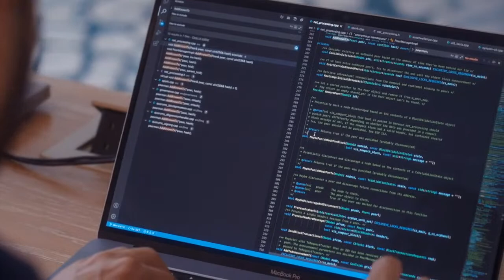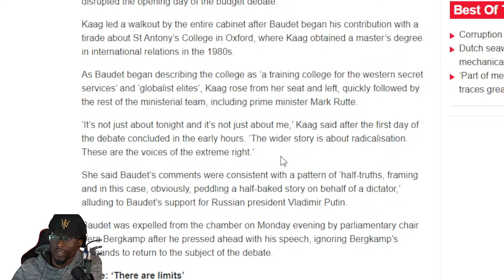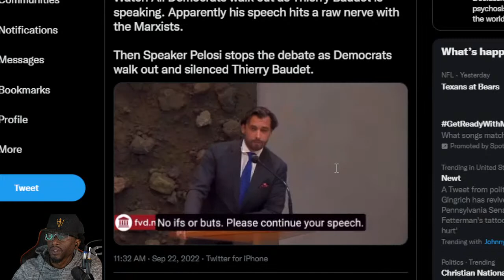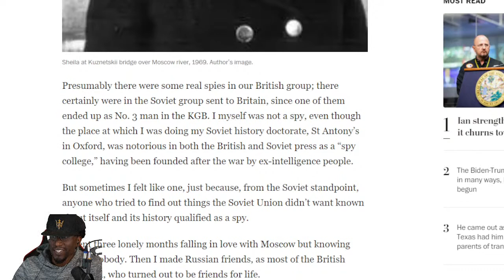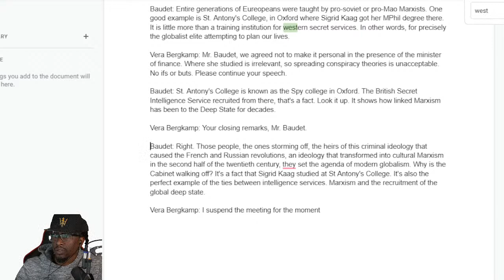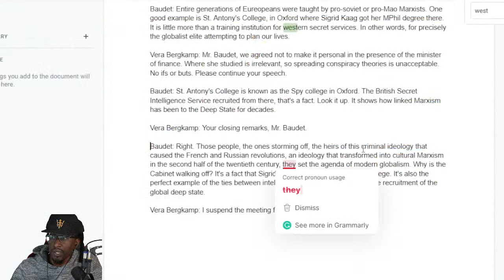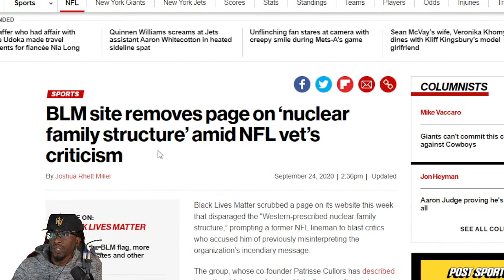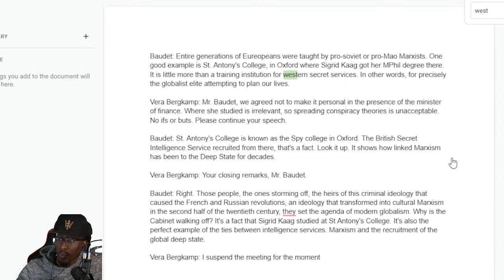Marxism Exposed in Dutch Budget Debate by Thierry Baudet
Thierry Baudet budget debate transcript:

Baudet: Entire generations of Europeans were taught by pro-soviet or pro-Mao Marxists. One good example is St. Antony's College, in Oxford where Sigrid Kaag got her MPhil degree there. It is little more than a training institution for western secret services. In other words, for precisely the globalist elite attempting to plan our lives.

Vera Bergkamp: Mr. Baudet, we agreed not to make it personal in the presence of the minister of finance. Where she studied is irrelevant, so spreading conspiracy theories is unacceptable. No ifs or buts. Please continue your speech.

Baudet: St. Antony's College is known as the Spy college in Oxford. The British Secret Intelligence Service recruited from there, that's a fact. Look it up. It shows how linked Marxism has been to the Deep State for decades.

Vera Bergkamp: Your closing remarks, Mr. Baudet.

Baudet: Right. Those people, the ones storming off, the heirs of this criminal ideology that caused the French and Russian revolutions, an ideology that transformed into cultural Marxism in the second half of the twentieth century, they set the agenda of modern globalism. Why is the Cabinet walking off? It's a fact that Sigrid Kaag studied at St Antony's College. It's also the perfect example of the ties between intelligence services. Marxism and the recruitment of the global deep state.

Vera Bergkamp: I suspend the meeting for the moment

thierrybaudet ybaudet

Time Stamps
0:00 Intro
Start

PLEASE NOTE: In consideration for producing content the company, made a generous contribution to support the “Hotep Jesus” socials channel. This disclosure is in compliance with Section 17(b) of the United States Securities Act of 1933.